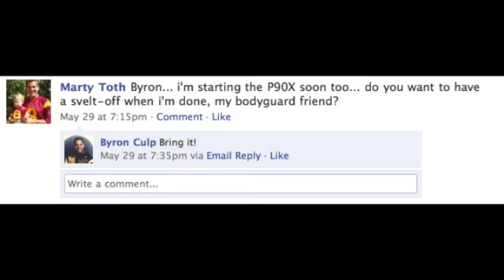Byron's P90X - 90 day results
How to go from 290 lbs. to 244 lbs. in 90 days using P90X!  Big thanks to my brotha Mike for putting the video together!